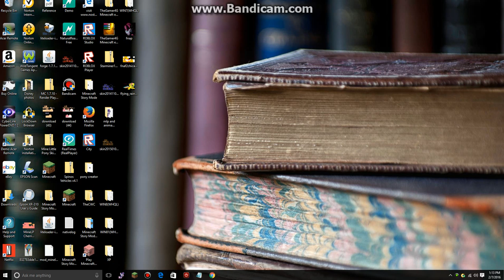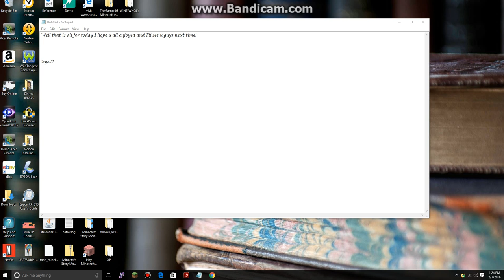Five night's at Pinkie's|Part one (maybe)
Hi guys! today I played Five Night's At Pinkie's! My mic was not working so I had to type everything... again
Five Night's at Pinkie's download